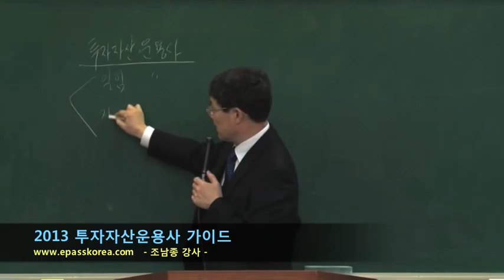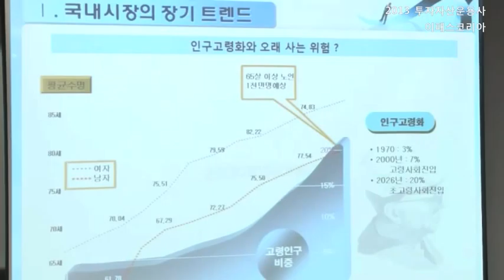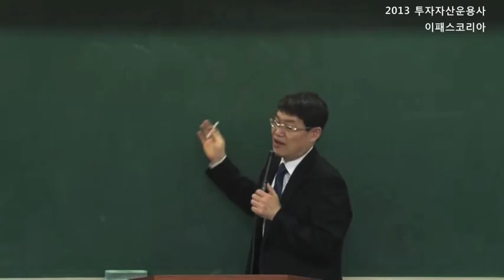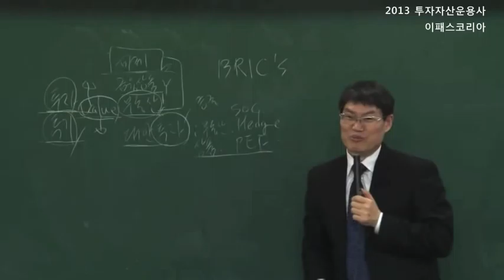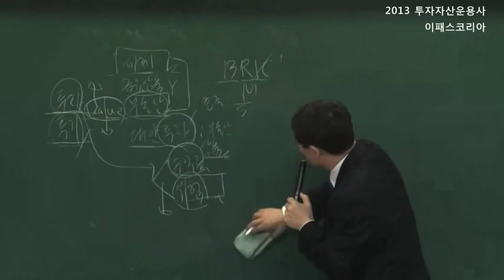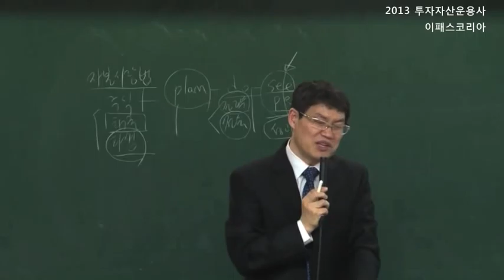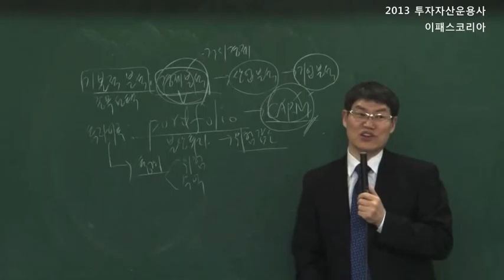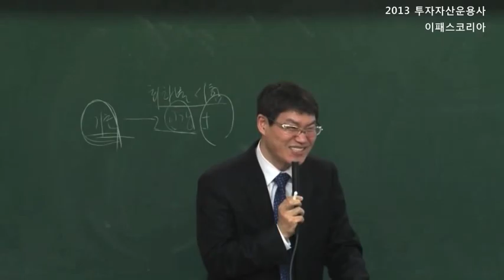[이패스코리아] 2013 투자자산운용사 설명회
2013 투자자산운용사 자격증 취득 설명회